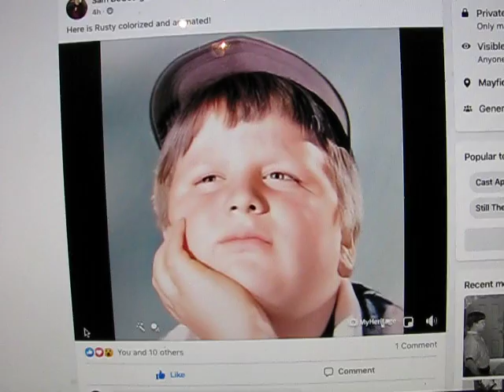Rusty Stevens Photo Animation.